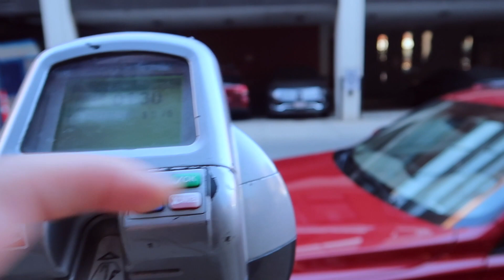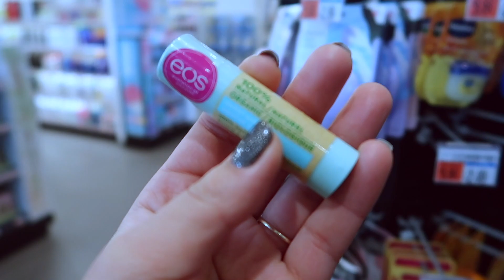COME WITH ME TO GET LIP FILLER FOR THE FIRST TIME EVER VLOG | Bianca Alex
So anxious, and excited to finally reveal this video to ya'll! I got lip filler for the first time ever last Friday, February 28, 2020. Hope this video was helpful for anyone looking to do this.

COLOURPOP.COM
USE: 5biiancaalexx

WORKOUTSBYKATYA.COM
USE: bianca10

DODLASHES.COM
USE: biancaalexx

FASHIONNOVA.COM
USE: biiancaalexx

DIVABOUTIQUEONLINE.COM
USE: BiancaDiva
WHERE'S BIANCA!?